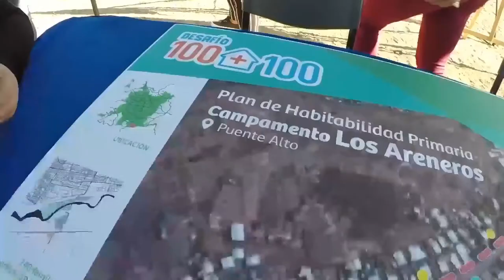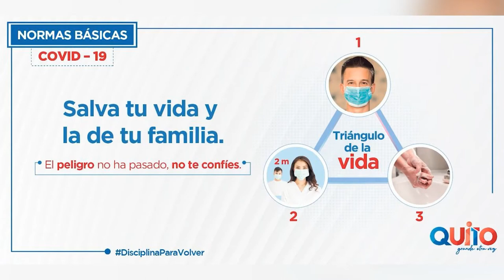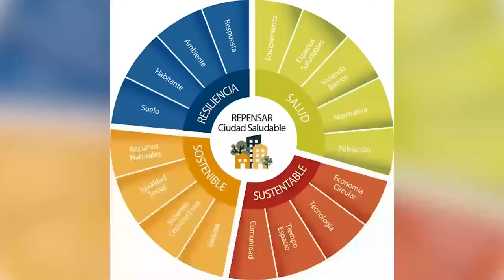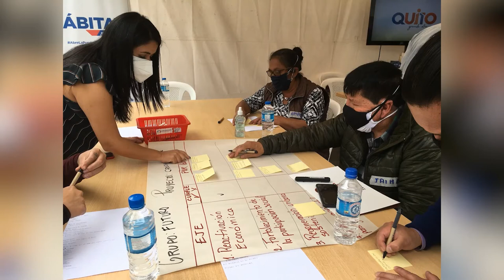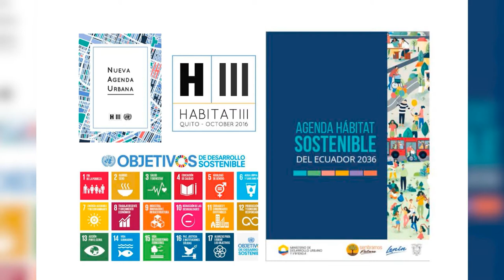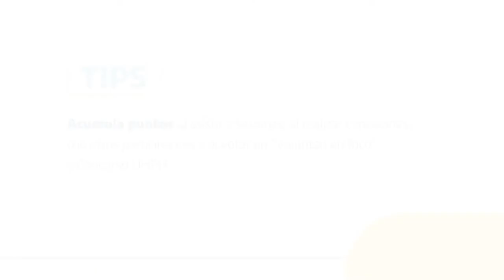PROGRAMAS VISIONAROS DE VIVIENDA Y HÁBITAT INCLUYENTES Y SOSTENIBLES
La gobernanza inclusiva en la vivienda y el desarrollo urbano requieren decisión política y voluntad de diálogo. En este espacio se destacan iniciativas gubernamentales de vivienda y desarrollo urbano incluyente, tanto a nivel regional, nacional como local, con mayor potencial de impacto en la transformación de las ciudades y las comunidades. La sesión se iniciará con la presentación de la Declaración de Bogotá de la Asamblea de Ministros de Vivienda (MINURVI), en la que se establecen nuevas estrategias para la recuperación de la vivienda y el desarrollo urbano a partir de la pandemia COVID-19.

Panel de Autoridades

Urban Housing Practitioner´s Hub
UHPH